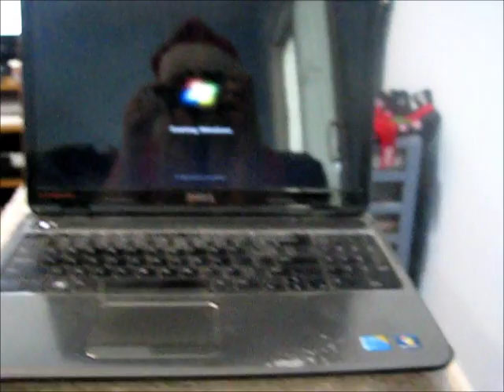Aye, You Got A Boyfriend?